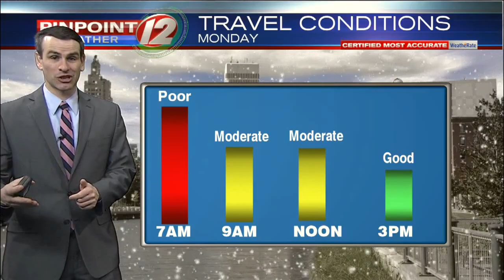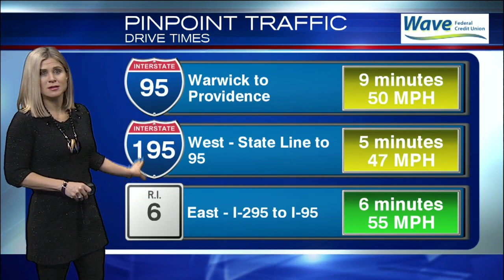Wintry Weather Affects Monday Commute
Winter storm creating slick travel conditions on Feb. 18, 2019.